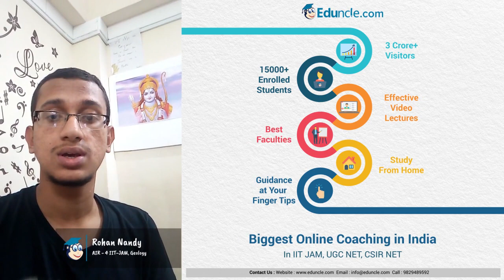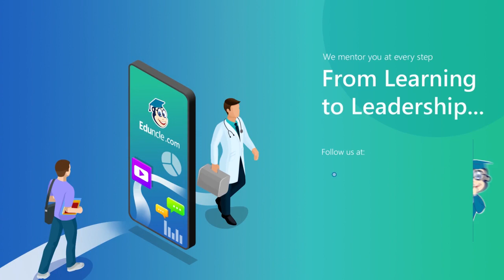Eduncle Topper Ki Zubani | IIT JAM Geology | Rohan Nandy - AIR 4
The thought of low availability of quality education in remote areas struck Eduncle.com and the zeal of bringing education to every door-step of India became an ambition to be fulfilled.
And Here's How the journey of Eduncle.com Begins!!!

Started with a mission to help students getting personalized learning with the help of technology & media, we provide better learning, mentorship and doubt-solution to build strong knowledge base so that they can excel in their lives.

“Topper Ki Zubani” an initiative by Eduncle.com, is designed keeping in mind the curiosity of Aspirants wherein they want to know from where Toppers studied and what they follow as their secret strategy to Crack AIRs. In Topper Ki Zubani series Toppers talk about their mode of preparation.

Topper Ki Zubani presents different Toppers of various examinations like IIT-JAM, UGC-NET, CSIR-NET, IIT-JEE & NEET who discuss about their preparation journey, their helping hand in their success journey.

Rohan Nandy secured AIR 4 in IIT-JAM Geology examination. He is associated with Eduncle from the day he started preparing for IIT-JAM back in 2018 from that day till now he has been in the best student’s panel of Eduncle. He also works as an Expert in Eduncle when it comes to content preparation. He is a resident of Calcutta. Currently, pursuing M.Sc. from IIT – Bombay.

Want to know more about the topper's preparation strategy? Curious about the resources, and timetable Rohan Nandy followed? Watch the video to get all the answers in one place.

🎁 Download Free Previous Year Questions Papers with Answer Key to Analyze your Exam Preparation

Stay updated with latest exam notifications and get regular guidance, Tips & Tricks from exam Experts & Toppers.